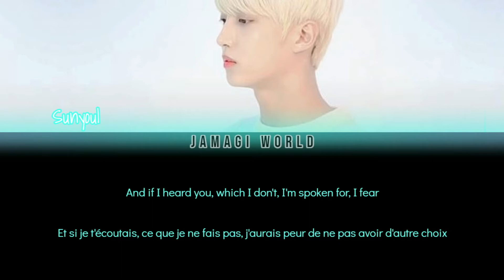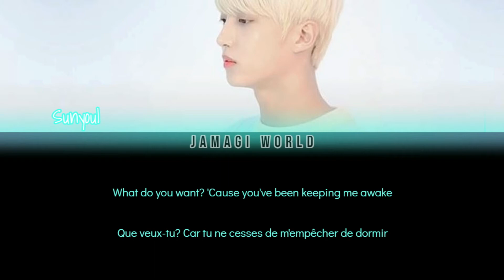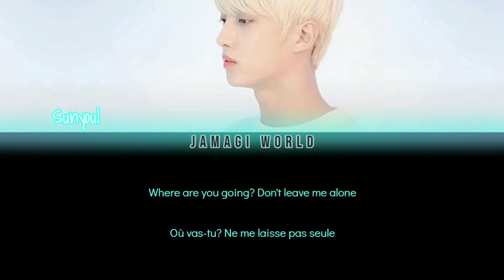[VOSTFR] SUNYOUL (선율) - Into the Unknown (ENG/FR Color Coded Lyrics)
{CHANSON ORIGINALE : Idina Menzel - "La Reine des Neiges II"}

Message de la chanson :
- Dans le film, Elsa est appelée par une voix provenant du Nord. Il s'agit de son questionnement sur si elle devrait rester où elle est car les gens l'acceptent enfin elle et son pouvoir ou si elle devrait suivre la voix qui semble l'emmener vers son destin même si elle plonge dans l'inconnu.

Informations :
- A noter qu'il chante en direct, il ne s'agit pas d'un enregistrement
- Chanson puissante
- Sunyoul fait partie du groupe UP10TION
- Date de sortie : 2019
- Bias : Sunyoul est un de mes bias dans UP10TION.

NDA : Il existe une version française mais j'ai préféré traduire directement des paroles anglaises sachant que c'est la version qu'il chante.

AVIS : J'ai découvert cette reprise il y a un très long moment et je me suis enfin décidée à la traduire car je trouve que Sunyoul a une voix beaucoup trop magnifique pour qu'autant de personnes l'ignorent. Voilà voilà la raison de ma traduction, vous faire découvrir cette superbe voix si vous ne la connaissiez pas :) Ce serait sympa d'aller voir quelques chansons de son groupe aussi si ça vous tente car ça fait des années qu'ils ont débuté (2015) et sont toujours très peu connus... Je vous conseille aussi d'aller voir sa prestation pour "King of Masked Singer" qui est juste incroyable haha [lien (Anecdote : Lors de cette émission, il a réussi à duper tout le monde en se faisant passer pour une femme XD)